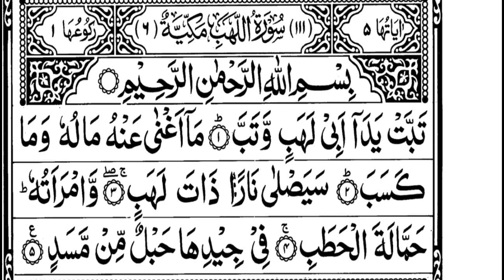Surah Al-Masad- سورة المسد مكررة كل آية سبع مرات بصوت الحصري المعلم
Courses we offer Online:
#  Quran Reading
# Arabic_course
 # Tajweed Rules
 # Applied Tajweed
 # Quran Translation
  Learn Surah Alhumaza for kids
Learn and Memorize Surah Almasad with English translation and transliteration  repeated 7 times each Ayah by hussary.
memorise Quran
Learn _Quran
Al Hussary
Tajweed Quran
Hafs & Asim
سورة المسد  مكررة كل اية سبع مرات لفضيلة القارئ الحصري رحمه الله لمساعدة المتعلم في اتقانها
سورة _المسد
_المسد_ مكررة